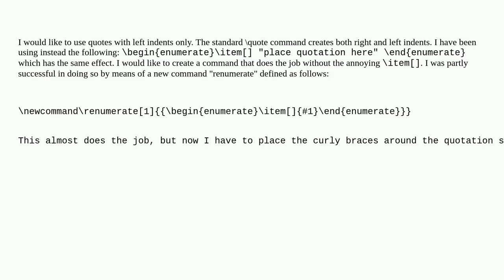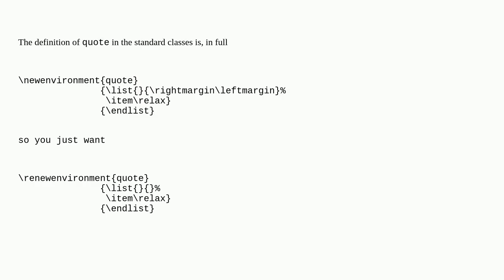Tex: Quote with left indent only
Quote with left indent only

A special thanks goes out to the community

  quoting indentation